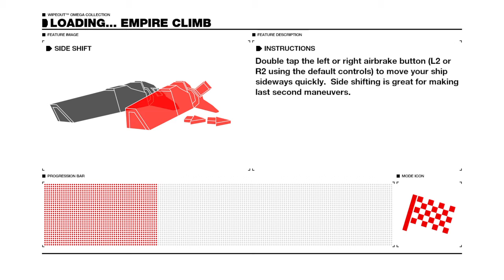A race in WIPEOUT Omega Collection HD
Enjoying some Wipeout. Though I can say this eases the F-Zero fan's bitter pain a little. I'm mostly keen on the fact that there's so much to unlock in here.